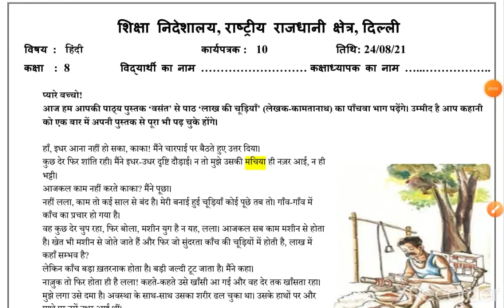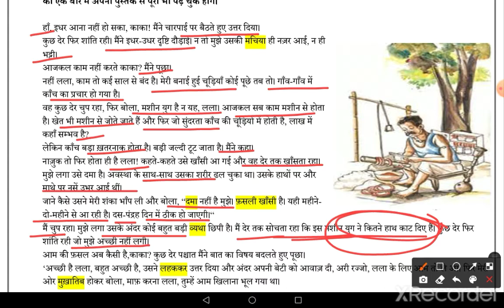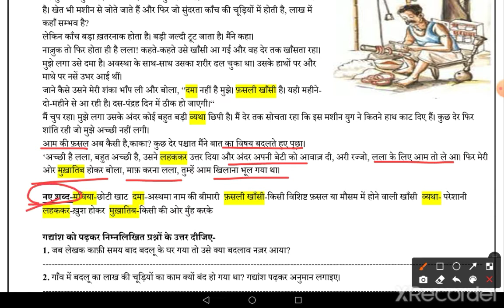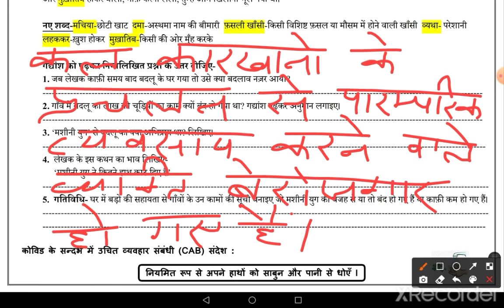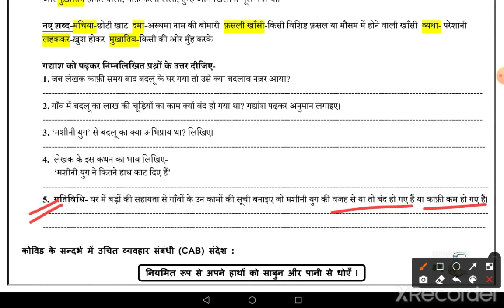Worksheet No 10 ॥ Class 8 ॥ 24 Aug 2021 ॥ DOE WORKSHEET ॥ Hindi ॥ Tuesday ॥ लाख की चूड़ियाँ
लाख की चूड़ियाँ
worksheet 10
doe worksheet10
8th class worksheet 10
worksheet number10 8th class